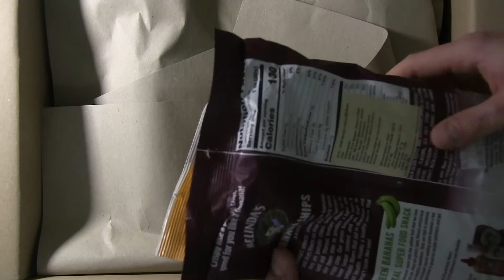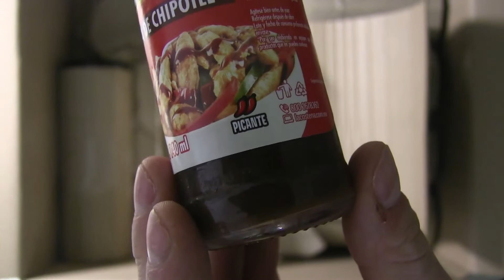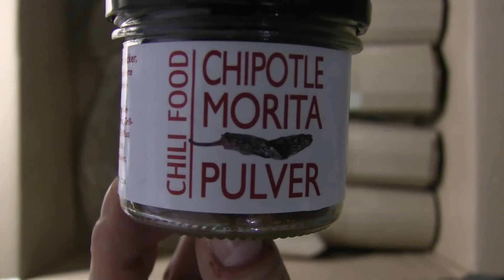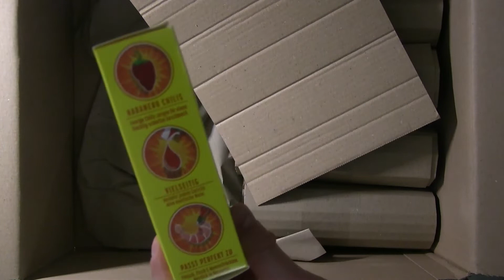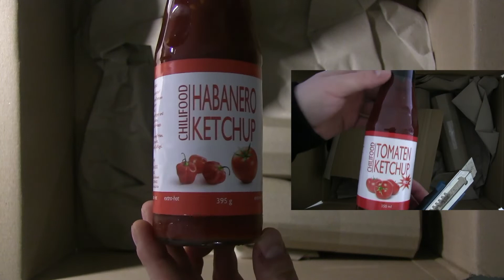Chili Shop 24 im CHILIFOOD UNBOXING 🌶️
Ein weiteres Paket von Chilifood hat uns erreicht!